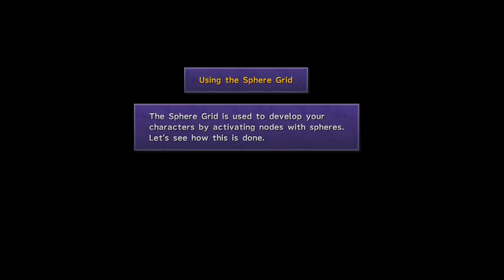Final Fantasy 10 HD Remaster #1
Final Fantasy 10 HD Remaster Playthrough - No Commentary